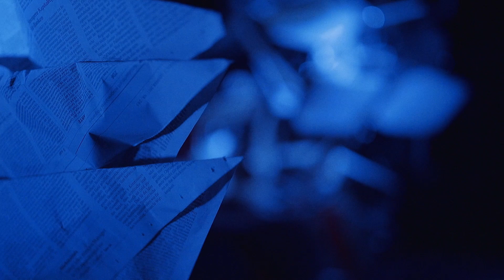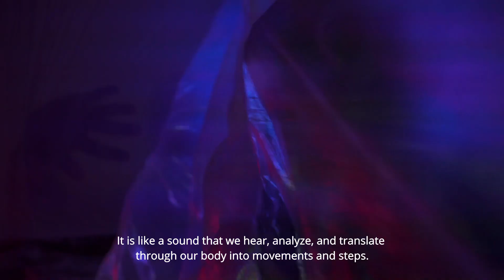Nahaufnahme #12 - Bahzad Sulaiman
Bahzad Sulaiman (geb. 1991 in Rmelan/Syrien) ist ein kurdischer bildender Künstler & Performancekünstler. In seinen Arbeiten verbindet er Disziplinen wie Installation, den Körper als skulpturales Objekt und Improvisation mit der Erkundung und Begrenzung des Körpers im Raum. Indirekte Inspiration bezieht er aus seinen kurdischen kulturellen Wurzeln. Die Themen seiner Arbeit werden in diesem Zusammenhang oft durch die Kombination von Volkstänzen und traditionellen Praktiken bestimmt, im Bewegungsablauf und räumlichen Kontext. Bevor er 2016 nach Saarbrücken kam, wo er 2019 seinen Abschlussim Bereich Performance und Installation an der HBKsaar machte, studierte er Bildhauerei und Szenografie in Damaskus.

"Nahaufnahme - Kunst spiegelt Lebensraum" ist eine Reihe in Zusammenarbeit mit der Stadtgalerie Saarbrücken.